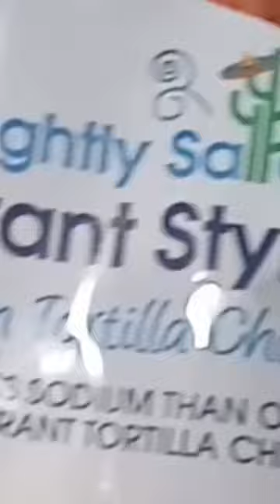How to make Guacamole better than restaurant! 🥰❤ check out my vlog.